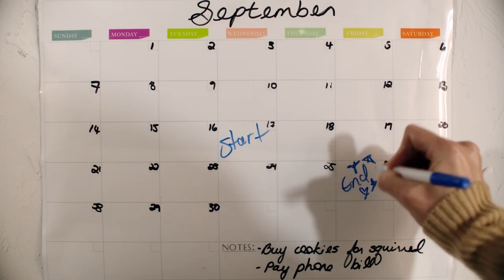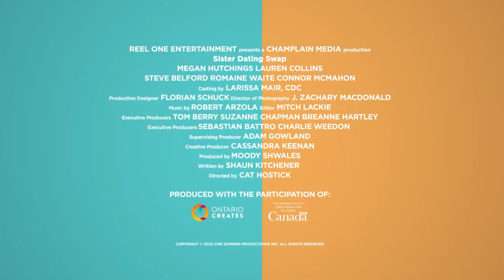SISTER DATING SWAP Trailer (2023) Lauren Collins, Romaine Waite, Romantic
When sisters Helena and Rachel are fed up with their love and work life, they agree to swap homes for 2 weeks. Yet what starts out as a holiday grows into a whole new perspective on their careers, life and most importantly, romance.

SISTER DATING SWAP
SISTER DATING SWAP Trailer
SISTER DATING SWAP Release Date